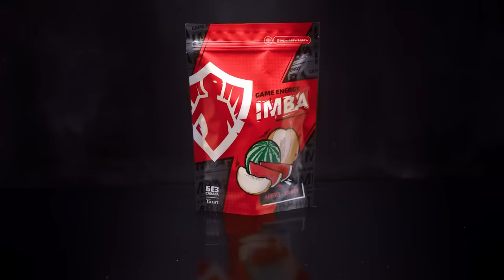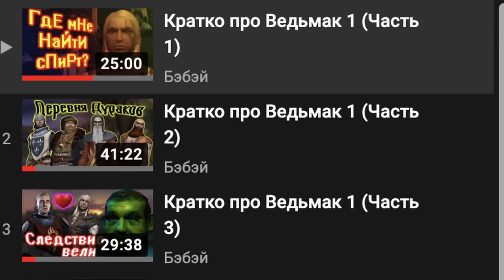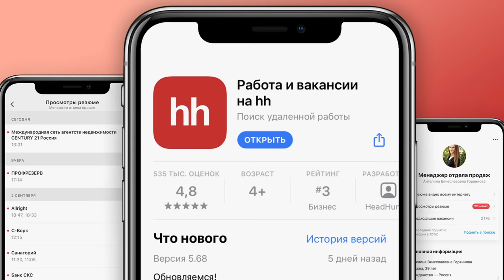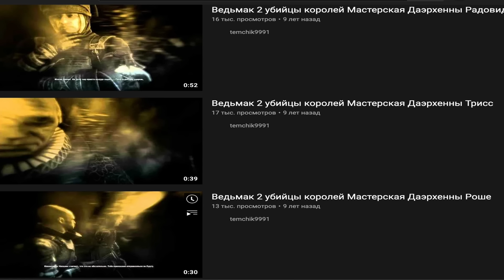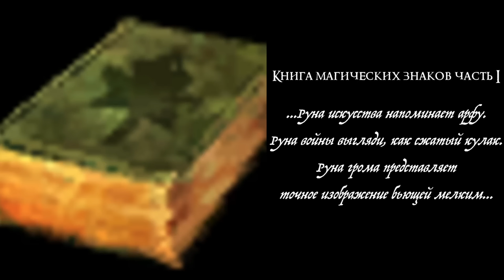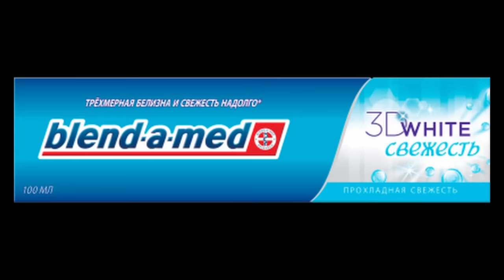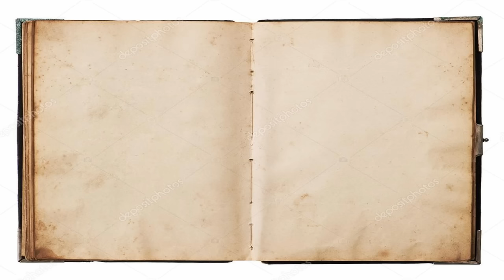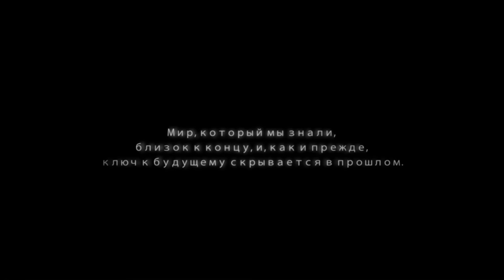Кратко про Ведьмак 2 (Часть 7. Финал. Путь Йорвета)